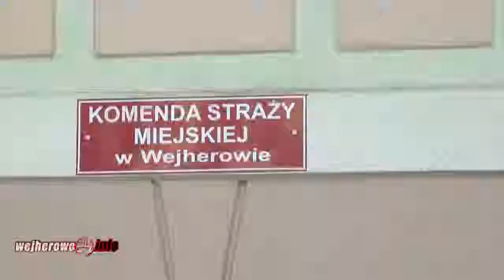Po pierwsze: nie zaśmiecaj!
Temat zaśmiecania wraca niczym bumerang. Ostatnie przypadki pokazują, że za nic mamy dbałość o środowisko, a niechlujne nawyki u niektórych pozostają. Wywożenie śmieci do lasu, czy ich spalanie w publicznym miejscu to nie są pojedyncze zdarzenia.
Nowelizacja ustawy o utrzymaniu porządku w gminach ma służyć niwelacji dzikich wysypisk i pojedynczych przypadków zaśmiecania. Jednak jak pokazują chociażby przypadki stosowane przez niektórych mieszkańców Wejherowa, nie pozbyliśmy się w tej dziedzinie nawyku ignorancji i niechlujstwa. „Takie sytuacje nadal się zdarzają (…) Niektórzy prawdopodobnie z przyzwyczajenia nadmiar wyprodukowanych śmieci zwłaszcza z remontów wywożą do lasu. Ostatnio odnotowaliśmy na ul. Strzeleckiej, że kierowca przywiózł na parking samochodowy śmieci i je po prostu spalił.” - powiedział Zenon Hinca komendant Straży Miejskiej w Wejherowie.
Na zwróconą mu uwagę przez świadka zdarzenia, że nie można rozpalać ogniska i spalać śmieci na parkingu - sprawca mocno się oburzył. Jednak na nic zdały się nerwy, ponieważ świadek wykonał zdjęcia pojazdu oraz kierowcy, który nim przyjechał. Sprawca śmieciowego paleniska niebawem otrzyma „zaproszenie” do Straży Miejskiej. Wejherowska jednostka prowadzi także czynności wyjaśniające w sprawie zaśmiecenia lasu przy ulicy Norwida w Wejherowie. „Najwięcej takich przypadków odnotowujemy na obszarach leśnych np. na skraju lasu przy ul. Norwida, Fenikowskiego. Jedna z osób śmieci wywiozła na Kalwarie Wejherowską.” - powiedział Zenon Hinca
Za zaśmiecanie lasu i miejsc publicznych stosowane są bardzo wysokie grzywny do 500 zł. Jeżeli sprawca odmówi przyjęcia mandatu, sprawa trafia do sądu, a ten może nałożyć karę nawet do 5 000 zł.